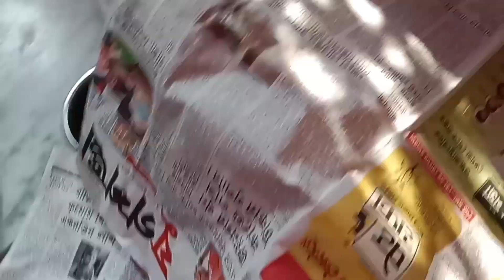amrader parar mohilara mile ma jagadhatri puja korlam.r ki kandota na holo#vlog#trending video @🙏🙏🙏